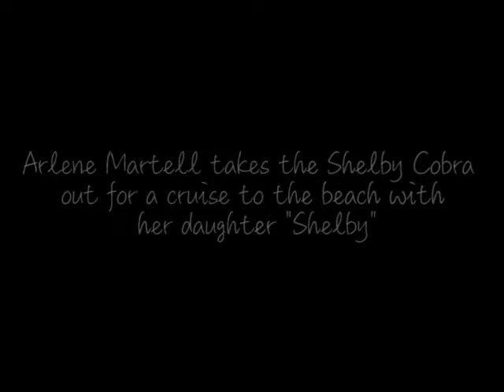Arlene Martell - Shelby Cobra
Arlene taking her daughter "Shelby" in the "Shelby" Cobra on their way for a cruise to White Rock beach.